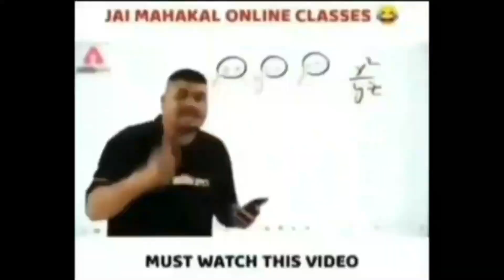Latest Meme | Meme Zerro | Thug Life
Stay Home, Stay Safe & Enjoy.
hotels
craigslist
facebook login
aquarius
google
ebay
yahoo
yahoo mail
gmail
hotmail
mapquest
you tube
amazon
google maps
walmart
pthc
msn
backpage
netflix
aol
weather
cnn
lowes
best buy
dogpile
target
cars
google search
espn
wikipedia
hot
fox news
ls island
sears
nudist
white pages
craigs list
southwest airlines
peachtree accounting currper
drudge report
youtube videos
verizon wireless
jebanje matorke
weather channel
plenty of fish
dictionary
ls dreams
kim kardashian
comcast.net
motherless
occupation of america
girls
msnbc
imdb
hulu
por hub
egotastic
virgo
bikini
cancer
leo
myspace
carmen electra
google earth
hotmail sign in
yellow pages
naturism
scorpio
index.htm
taurus
bed bath and beyond
maps
aries
miley cyrus
test
costco
pisces
oops
free galleries
astrology
nudism
beeg
met art
altavista
libra
search engines
tube
gemini
kohls
usps
break ground square feet
jessica alba
mature
drudge
sams club
games
capricorn
the hunsyellow pages
dogs
lolicon
ls magazine
delta airlines
hurricane tracker
map quest
tmz
a
sagittarius
babes
dancing with the stars
jennifer aniston
facebook login page
gmail sign in
empflix
imgsrc
lindsay lohan
elephant tube
amazon books
sandra model
nfl
google images
auto trader
imgsrc ru
free
rss
ups tracking
aol mail
halloween costumes
girl
weather forecast
easter baskets
avizoon
barnes and noble
preteensexpics
mortgage calculator
autozone
plentyoffish
videos
asian
lingerie
american idol
music
katy perry
ups
emma watson
chase
funny
macys
facebook log in
topless
pic hunter
funny videos
lucy pinder
storm tracker
nifty
mississippi flooding
insider trading
bibcam
victoria justice fakes
harbor freight
mujeres eyaculando
breasts
lowes home improvement
ipad
cats
ikea
toys r us
busty
justin bieber
search engine list
youporon
natalie portman
comcast
ovguide
driving directions
love
irs.gov
mutual funds
anime
huffington post
wikileaks
jobs
dogpile search spy
upshorts
omegle
southern charms
walgreens
lisa ann
mila kunis
wells fargo
lil amber
video one
f
fakku
kindle
royal wedding
hamster
rockettube
pof
cnn news
people search
foxnews
dish network
jcpenney
food network
homemade videos
bbc
att.net
apple
ls land underground
juggworld
brooke burke
pirate bay
cuckold
besplatni strani filmovi za gledanje sa prevodom
continental airlines
jessica biel

skype
expedia
firefox
ebay motors
verizon
dog
youtube broadcast yourself
flickr
office depot
jessica simpson
american airlines
travelocity
watch tv online
gardening tools
imgsrc.ru
kmart
scarlett johansson
cabelas
kelly blue book
chatroulette
radio shack
staples
yahoomail
face book
irs
qvc
movies
pandora
megan fox
kristen s archives
dans movies
online games
cheap airline tickets
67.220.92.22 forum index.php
allergies
bbc news
united airlines
x videos
dailymotion
naturist
ask
casey anthony
movie trailers
vida guerra
christmas around the world
dreammovies
noaa
book clubs
_google_monitor_query_%20or%20hotels
sports
hot nurse
japanese beauties
denise milani
youp
beach
pizza hut
you tube videos
wal mart
panties
gmail login
spring break
milena velba
aff
kelly brook
camfuze
women
big mouthfuls
kos farsi
booty
ticketmaster
bree olsen
fedex
filmpro.networktvonline.info
babyshivid
extremetube
youtube music videos
manhunt
airline tickets
pogo
direct tv
at&t
best places to live
accuweather
milkmans book
loli
my free cams
photobucket
currency converter
dark collection
advance auto parts
maxim
amtrak
ashley madison
massage
britney spears
sublime directory com
thong
ptsc gallery
hurricane katia
black friday ads
yahoo finance
webmd
hotmail email
shoes
metacafe
tubestack
preteez model
fuq
unclaimed money
amanda knox
fantasti.cc
national weather service
tattoo designs
miniclip
craiglist com
big
breaking news
menards
orbitz
used textbooks
tube trooper
amateur
xshare
steve jobs
tattoos
ace hardware
free games
people
search
anne hathaway
alexis texas
jennifer love hewitt
amazon com
jenny mccarthy
blonde
us airways
mature women
wife
daily horoscope
vanessa hudgens
msn hotmail
taylor swift
webcrawler
tv guide
stories
priceless
paris hilton
admin
weight loss
ebay uk
4chan
social security administration
huge
strani filmovi sa prijevodom online